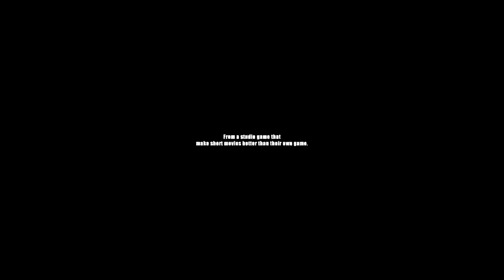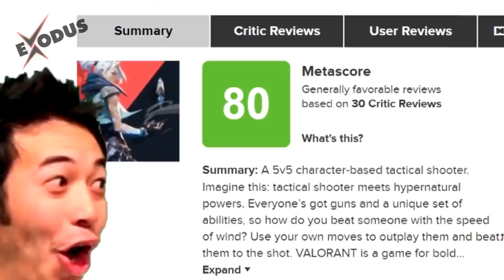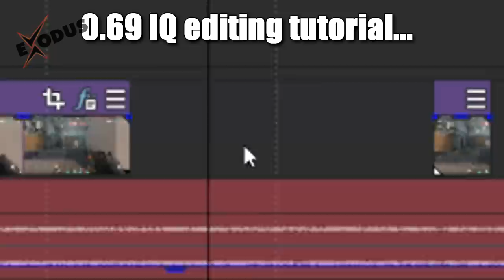Delete Valorant.exe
-Delete Valorant PLZ. xD

EXODUS ARE:
♦Exodus♦
♦ChoCoPun♦

© CREDITS :
Tks to: